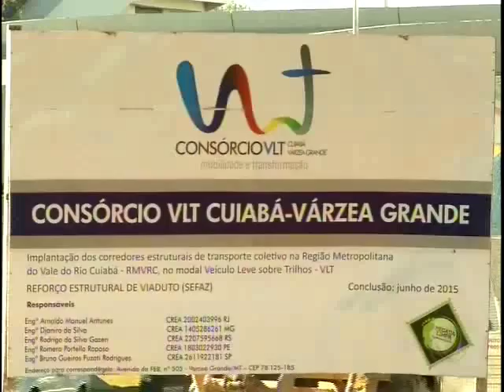Última etapa do fórum de fiscalização de contratos e obras de 2015 é realizado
Entre os objetivos do evento está a capacitação de 200 servidores estaduais que passarão a atuar como fiscais de obras públicas.